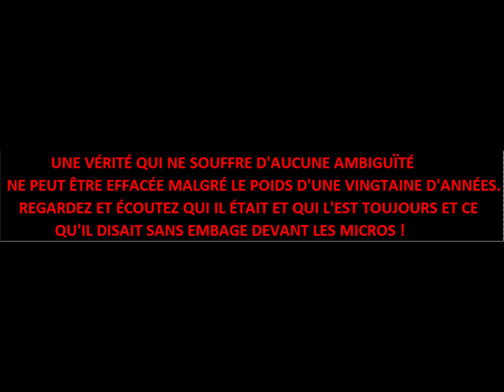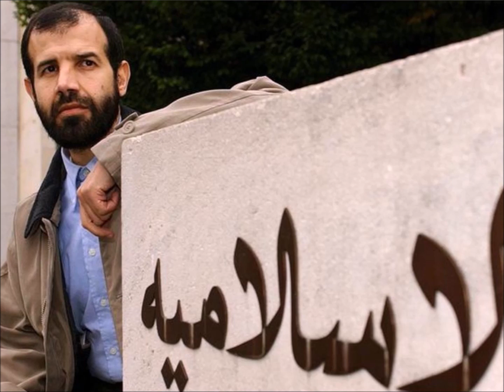RACHAD, HICHEM ABOUD ET CONSORTS...LES NOUVEAUX ENVAHISSEURS !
Les colles religieuses...
Certains algériens musulmans veillent à appliquer scrupuleusement toutes les obligations relatives à leur religion sauf une...
La première dictée par le divin de manière impérative en un seul mot et qui est "LIS !".
Sans respect de cette application scientifique, tout ce qui vient derrière n'est que...littérature !
Tant que les rues sales des villes regorgeront de gargotes minables et de mosquées  luxueuses où les librairies font faillite, les ventres vides et les esprits creux continueront à se rassasier des prêches des charlatans qui n'aiment pas...l'école !
Djamel B dit Sidi râle